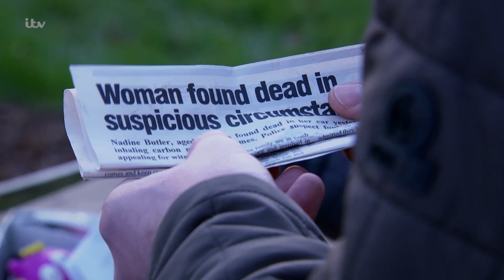Emmerdale - Liam and Leyla Find Meena's Mementoes Box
Liam and Leyla find Meena's mementoes box which contains proof that she killed Leanna, Ben, Andrea and Nadine.